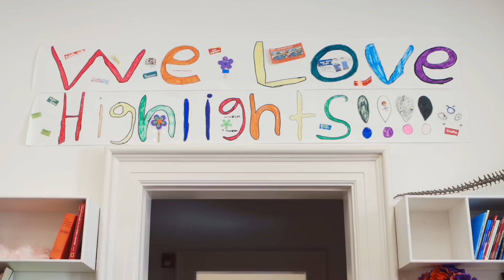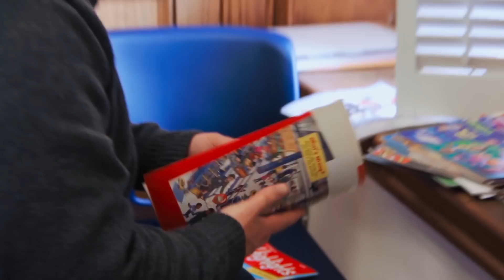44 Pages Trailer #1 (2018) | Movieclips Indie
Check out the new trailer for 44 Pages by Tony Shaff!

Directed By: Tony Shaff
Synopsis: A portrait of Highlights Magazine following the creation of the cultural phenomenon's 70th Anniversary issue, from the first editorial meeting to its arrival in homes, and introducing the quirky people who passionately produce the monthly publication for "the world's most important people,"...children. Along the way, a rich and tragic history is revealed, the state of childhood, technology, and education is explored, and the future of print media is questioned.